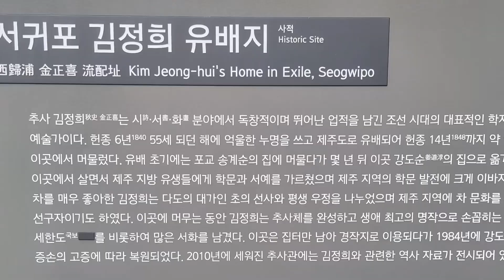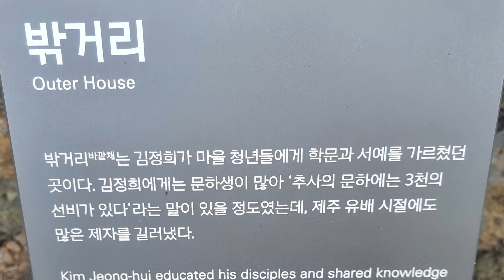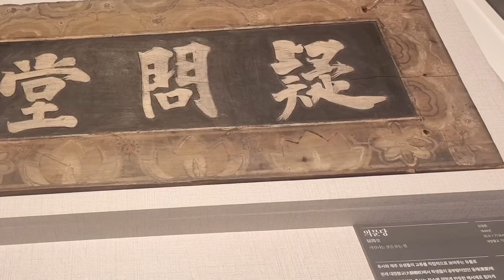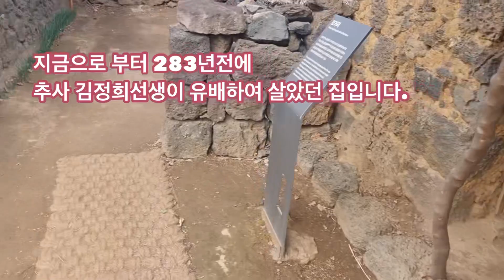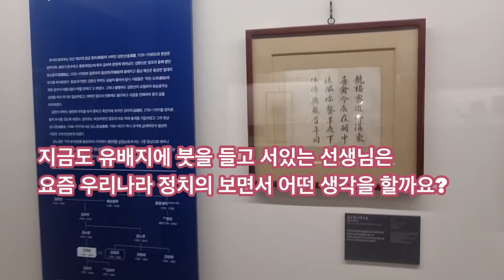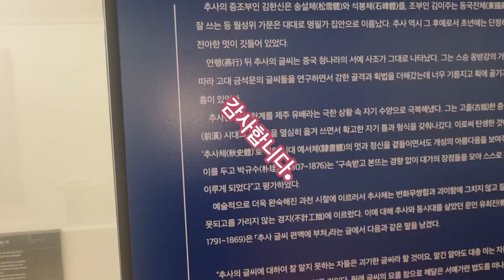추사 김정희 유배지#추사관#####